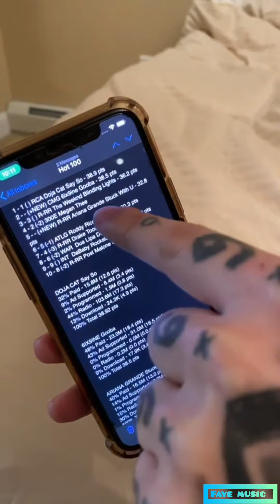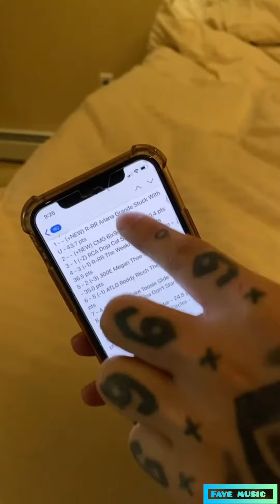6ix9ine rant about billboard denying him number 1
Faye Music